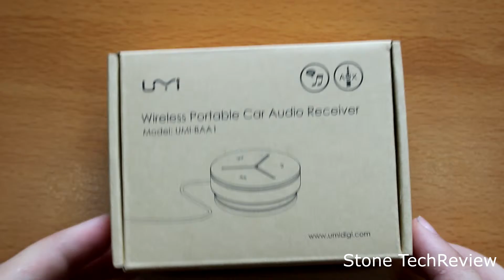Unboxing Bluetooth Empfänger UMI Receiver Freisprecheinrichtung KFZ mit Stereo 3.5 mm Aux 3-Port USB